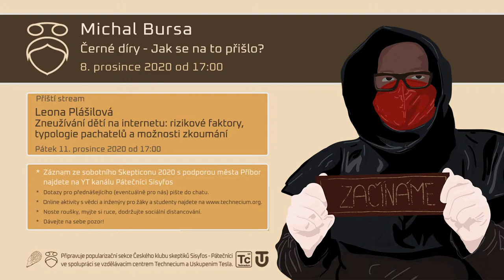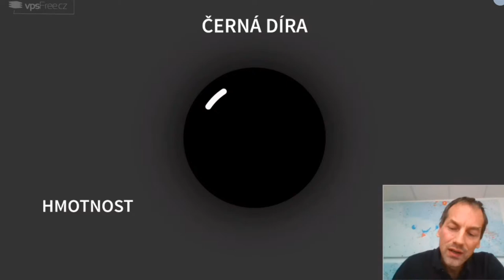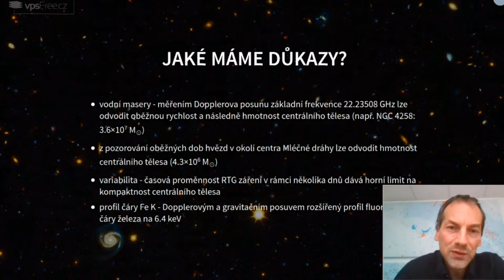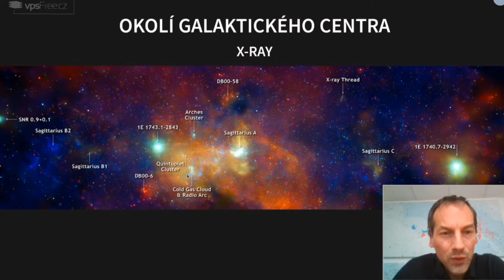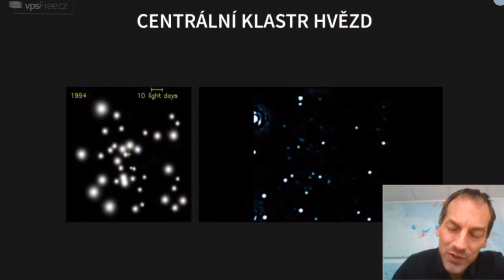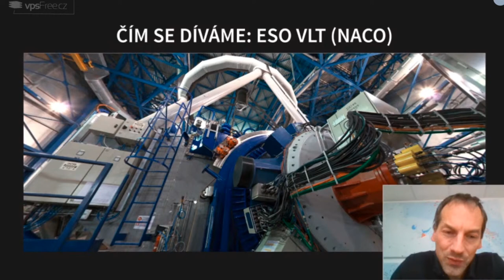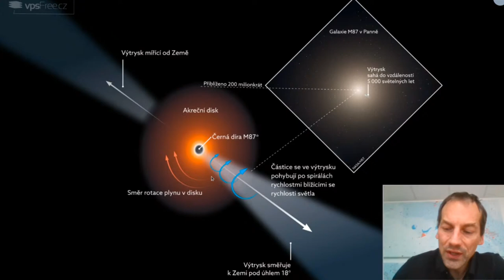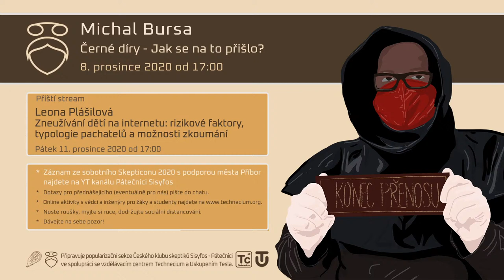Michal Bursa: Černé díry - jak se na ně přišlo? (Pátečníci Stream, 8. 12. 2020)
0:00 Zahájení
2:26 Úvod
4:12 Technická přestávka
7:21 Úvod do černých děr
15:52 Hvězdné černé díry
25:15 Supermasivní černé díry
31:51 Černé díry středních hmotností
40:02 Sagittarius A* - naše Galaxie
1:07:45 M87 - kupě galaxií v Panně
1:17:32 Diskuze
1:44:40 Zakončení

Černé díry máme za jedny z nejtajemnějších a nejvíce fascinujících
objektů ve vesmíru. Přesto se o nich astronomové v posledních několika
letech mnohé dozvěděli, a to především díky průlomovým pozorováním s
pomocí důmyslných technologií. Korunovací tohoto úsilí bylo udělení
Nobelových cen v letech 2017 a 2020.

Michal Bursa (*1977) vystudoval teoretickou fyziku na Matematicko-fyzikální fakultě UK v Praze. V Astronomickém ústavu AV ČR se zabývá relativistickou astrofyzikou, akrečními disky okolo černých děr a neutronových hvězd a numerickým modelováním fyzikálních procesů, které v nich a jejich okolí probíhají.

Pokud se vám naše přednášky líbí, můžete nám pomoci s jejich přípravou a zveřejněním. Přispět na projekt můžete zde